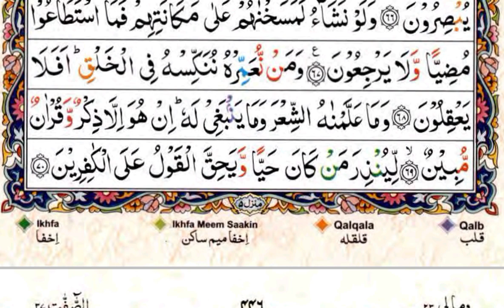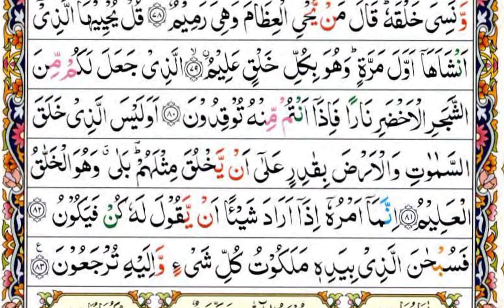Tilawat Surah Yasin // سورۃ یٰسین / Yaseen //